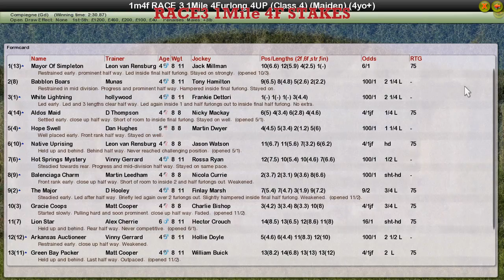RACE3 1Mile 4F STAKES